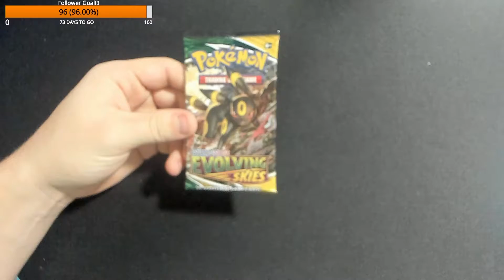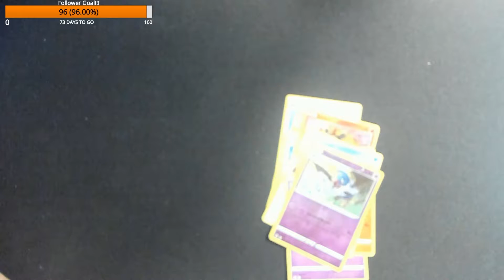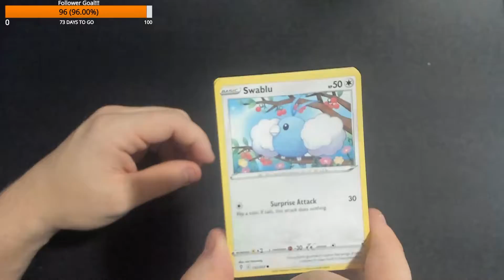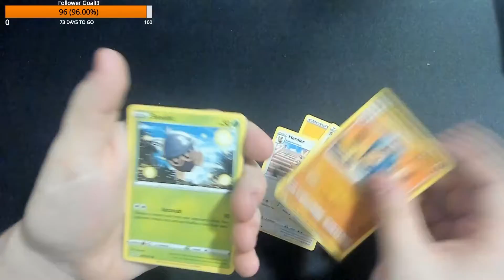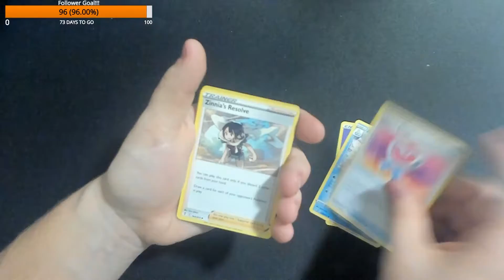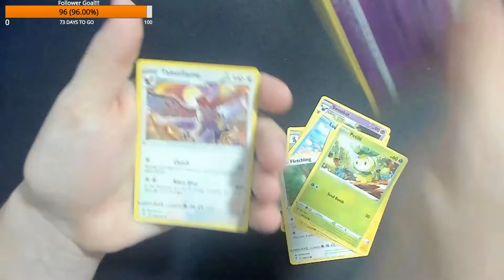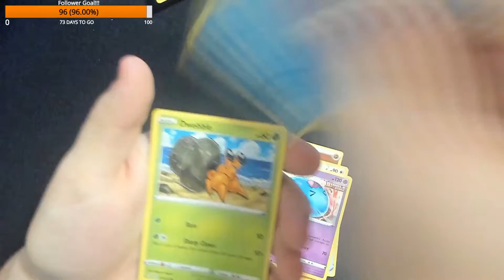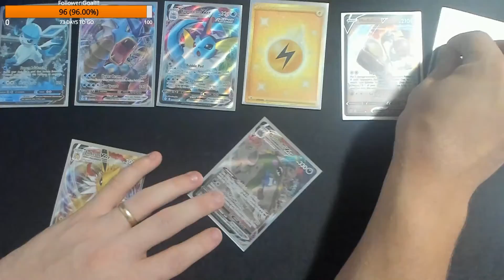Opening More Pokémon Evolving Skies!!!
Thank you for stopping by I really really Appreciate it.

There are many more coming you're way soon.

Come check out the twitch channel!!!
Twitch.tv/xchewey13x